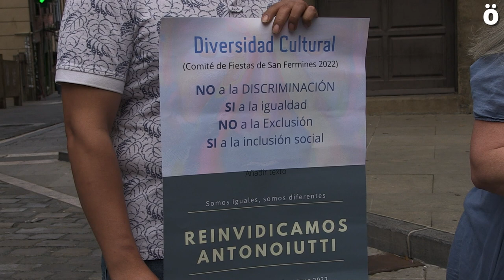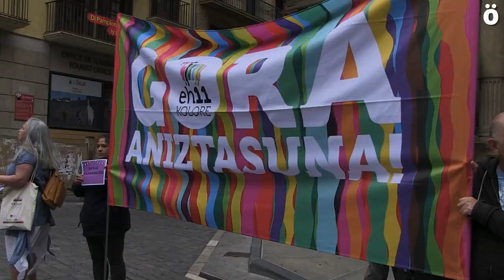EH11Kolore denuncia el modelo caciquil racista y antidemocrático de Navarra Suma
En una rueda de prensa conjunta, EH11Kolore junto a SOS Racismo Nafarroa han denunciado lo que consideran gestión caciquil, racista y antidemocrática de la diversidad por parte de la coalición derechista Navarra Suma y llaman a participar en la kalejira festivo reivindicativa del día 10 convocada por Herri Sanferminak.